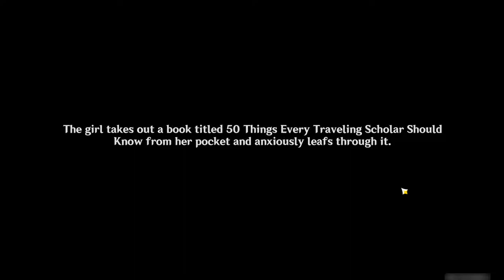Star Seeker's Sojourn || Genshin Impact || Event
Story Quest Event : Star Seeker's Soujourn
Character in this Event : None
List in the Video:
00:00 Introduction
00:21 Story Prologue
03:57 Future Star Rising (Future Star 1)
05:35 The Perilous Road's Future Star (Future Star 2)
07:30 The Wise Future Star (Future Star 3)
09:44 The Hidden Path's Future Star ( Future Star 4)
12:09 The Future Star at Wind's End ( Future Star 5)
13:25 Forest's Hidden Future Star ( Future Star 6)
14:36 Great Future Star
17:32 Story Epilogue and Outro
If you wonder about reward from this event. Here the List:
Star seeker's Sojourn
Reward List:
1.Story Prologue -2 Hero's wit, Banu's Wisdom,20.000 Mora
2. Future Star 1 - 60 Primogems, 30.000 Mora,
2 Guide to Admonition,3 Iron Talisman of The Forest Dew
3. Future Star 2 - 60 Primogems, 30.000 Mora,
2 Guide to Ingenuity, 3 Oasis Garden's Kindness
4. Future Star 3 - 60 Primogems, 30.000 Mora, 2 Guide to Praxis, 3 Remnant Glow of Scorching Might
5. Future Star 4 - 60 Primogems, 30.000 Mora, 2 Guide to Admonition, 3 Iron Talisman of The Forest Dew
6. Future Star 5 - 60 Primogems, 30.000 Mora, 2 Guide to Ingenuity, 3 Oasis Garden's Kindness
7. Future Star 6 - 60 Primogems, 30.000 Mora, 2 Guide to Praxis, 3 Remnant Glow of Scorching Might
8. Story Epilogue - 60 Primogems, 30.000 Mora, 3 Hero's Wit,6 Mystic Enhancement